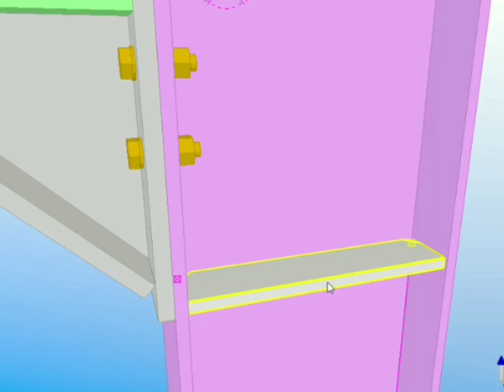How to Install a Earthquake-Proof Eaves Haunch Connection